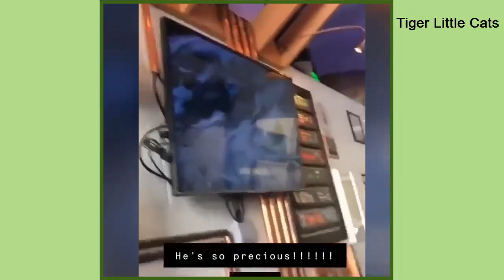Cute And Funny Cats 2021 - Lovely Cats😻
➔You can now learn to communicate directly with your cat and finnally understand what they've been trying to tell you all along, and you can tell them exactly how much they mean to you